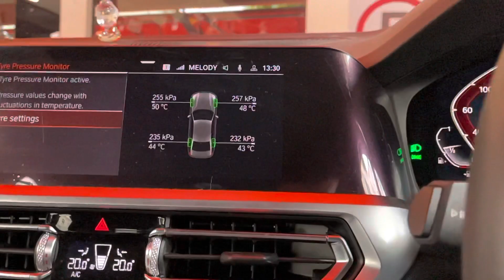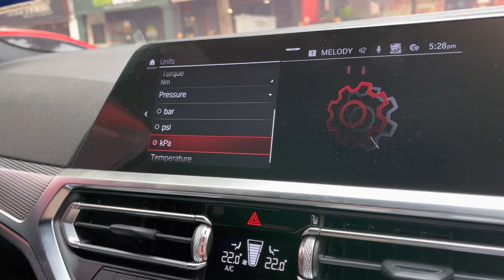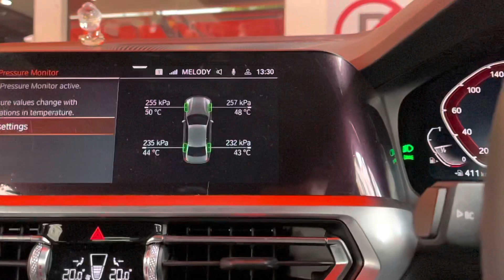BMW Tyre Pressure Monitor Sensor Retrofit Kit (TPMS)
⚠️Here is some necessity for your BMW.

Now we don't have to go gas station or workshop to check our tyre pressure. It's just a click on your iDrive and it will show every individual types pressure and temperature.

Much easier way to keep track your each and every tyre pressure with this plug and play TPMS system. Actually all the BMW and MINI F Series already built in with this feature and receiver. All you need to do is just install these sensor and activate this ready made feature!

At Eurotuner Sdn Bhd, we give the best for your BMW.

We are specialized in all kind of styling and performance accessories, for more information please contact or Whatsapp Calvin Tan